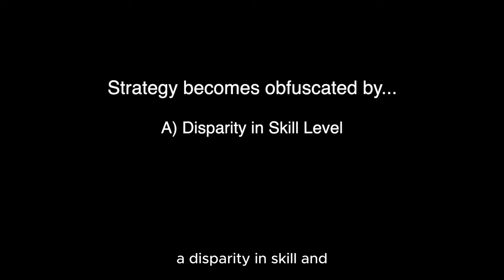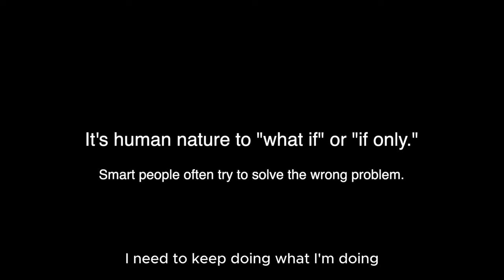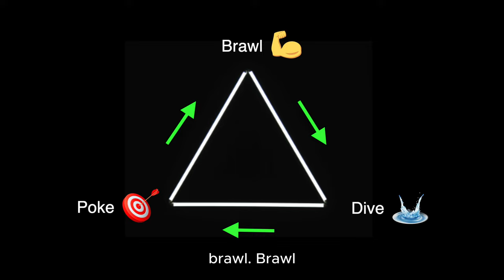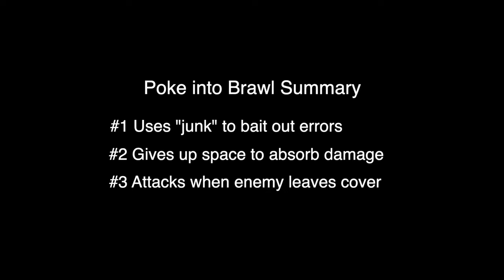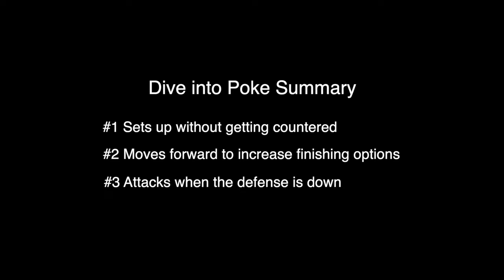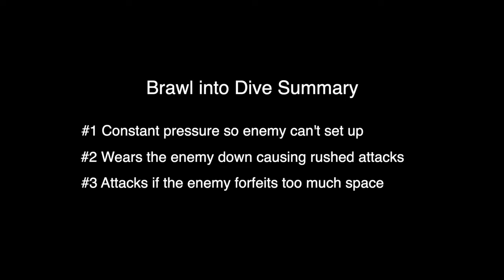Ep.2 The Triangular Relationship: How do styles match up into each other?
Are you near San Jose, CA?

Do you want to know how you can learn from Coach Steven no matter where you are?

15 Points of Tennis Ebook on Amazon

15 Points Of Tennis is dedicated to helping players reach their potential – technically, mentally, and physically through field-tested knowledge and understanding of the game. Join us on our journey of uncovering the secrets to transform your game and revolutionize your experience of this beautiful sport.

Thumbnail

Image by juicy_fish on Freepik